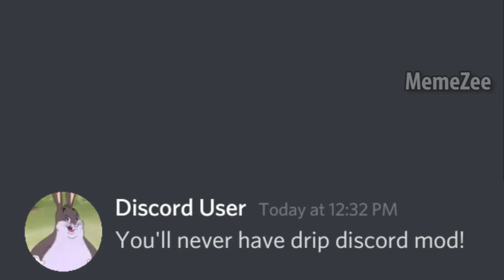Discord Mod Drip